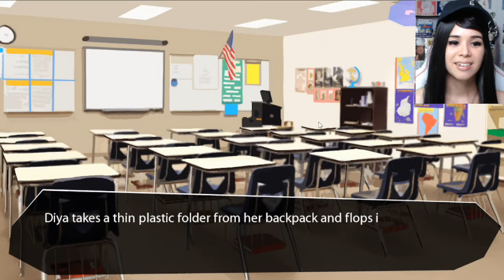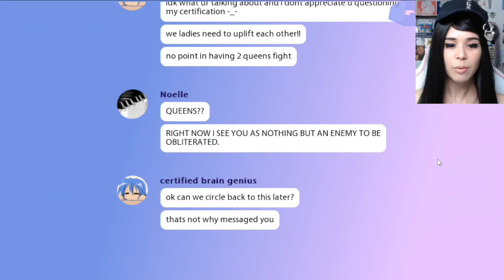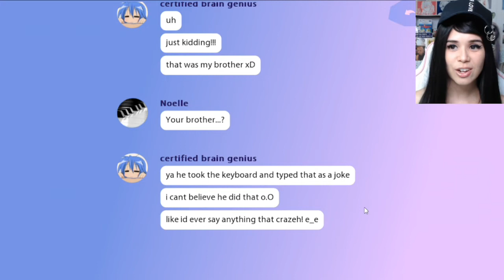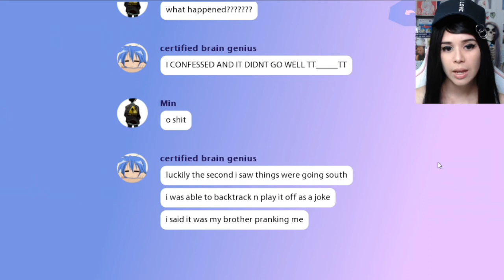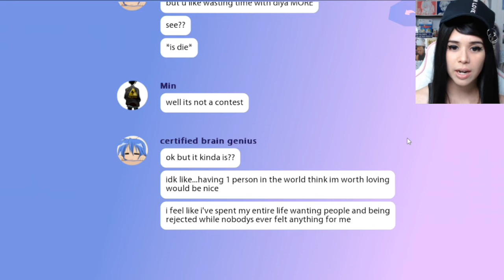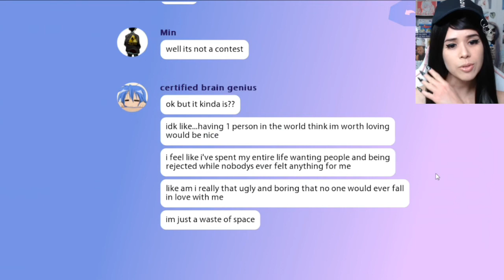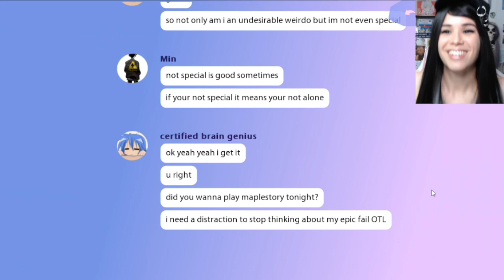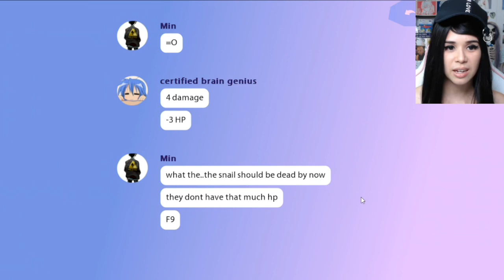Love and Heartbreak! - Butterfly Soup 2 #2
This Akarsha storyline is extremely relatable though. I think most of us have felt this way at some point in our lives, so you're not alone if you feel like this now. Hang in there and give yourself a bit of kindness if you can!

Support Brianna Lei!

Ending Song:
All You Need Is Love by Mike Leite